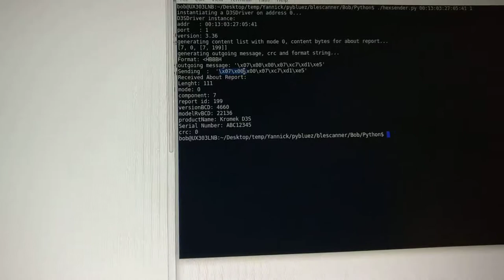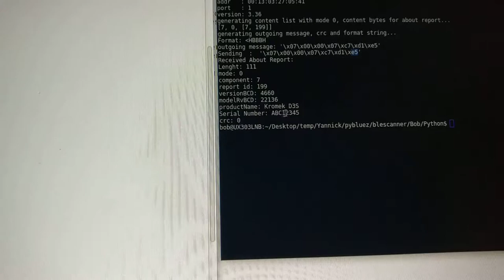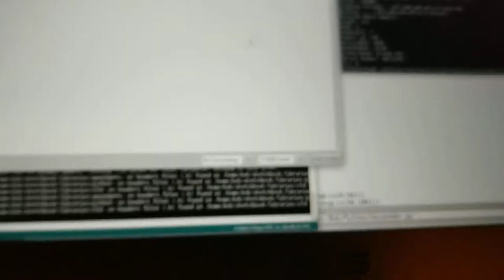For Yannick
Here's your help!